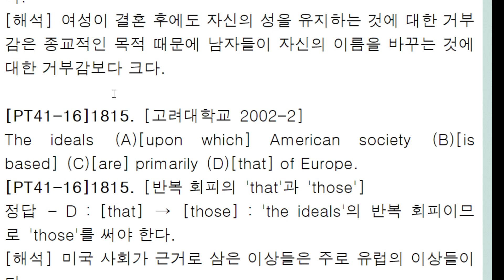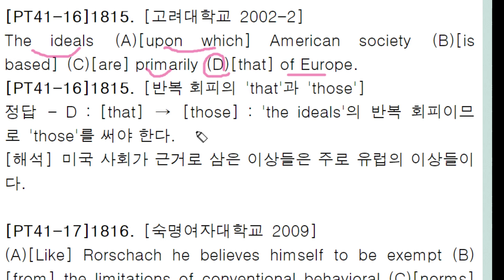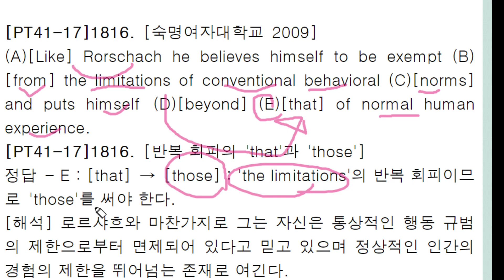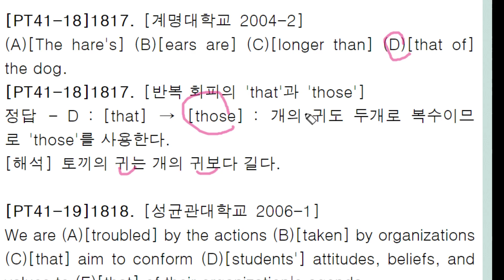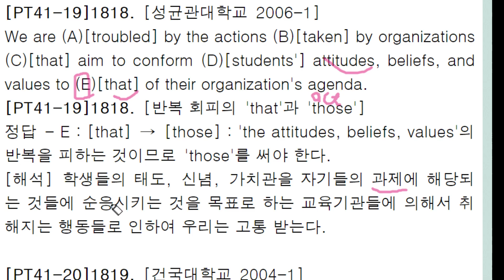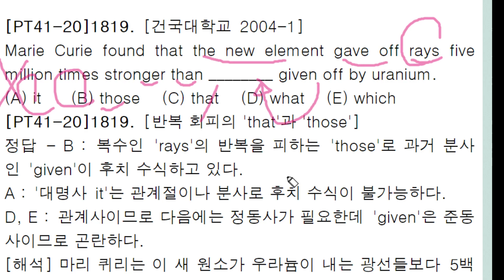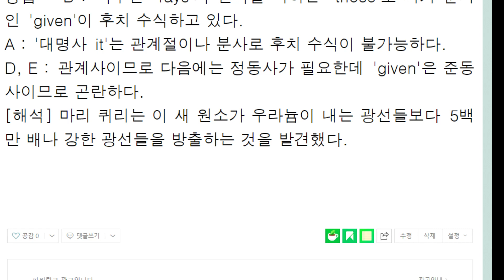편입 문법 3,000제+ 강의 344회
반복 회피의 that과 those 연습 문제